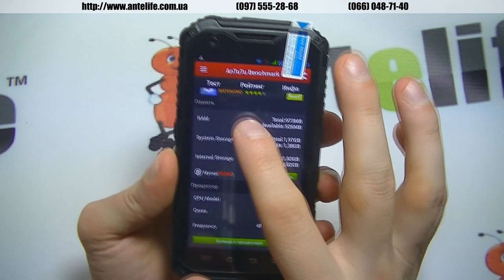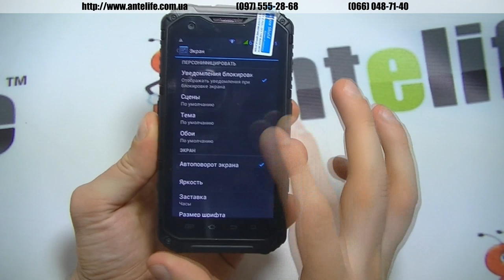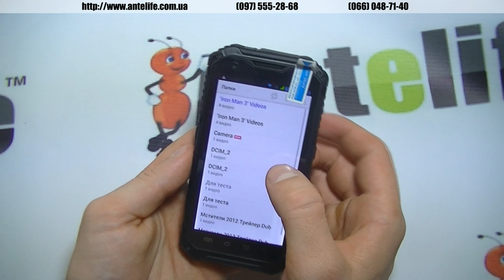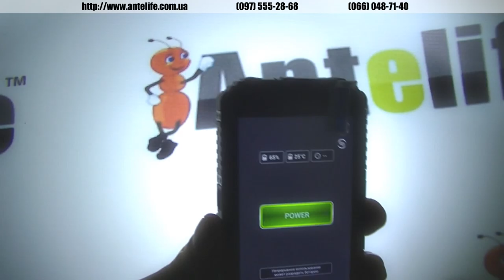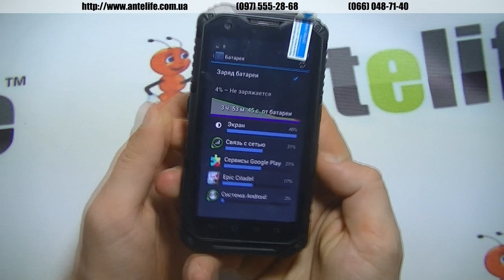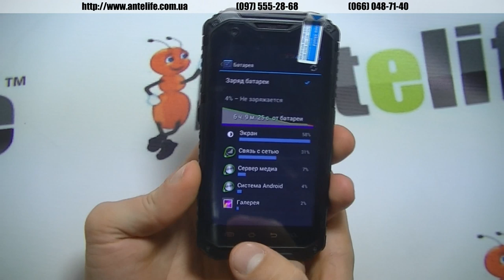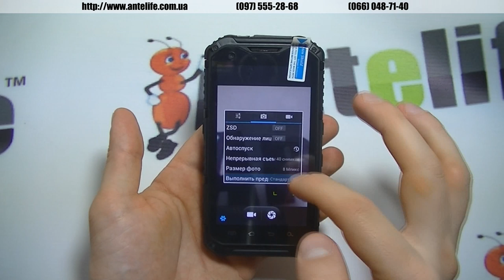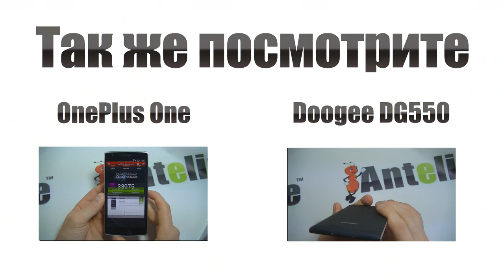Land Rover A9 IP68 MTK6589T обзор смартфона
Land Rover A9 это старший брат уже ранее обозреваемого Land Rover A8. И новая модель во всем лучше. Он больше, имеет сенсорную панель вместо механических кнопок. Железо тоже более мощное, экран лучше, воздушной прослойки нет, напичкан различными функциями, типа NFC и прочее.

В целом смартфон Land Rover A9 очень очень интересная модель и занимает высокие позиции в рейтинге современных защищенных гаджетов.

В конце ролика небольшое мое рассуждение на тему для чего вообще нужны защищенный телефоны, кто их покупает, мое субъективное мнение по поводу технических характеристик в Land Rover A9 и в защищенных смартфонах в целом.